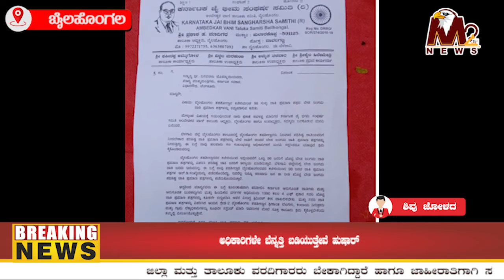ಅಧಿಕಾರಿಗಳೇ ಬೆನ್ನತ್ತಿ ಬಡಿಯುತ್ತೇವೆ ಹುಷಾರ್